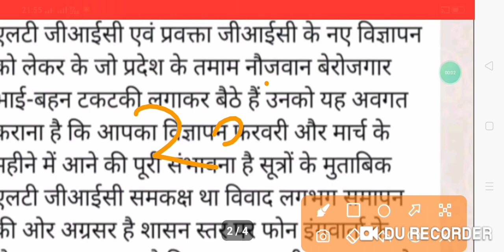LTGRADE TEACHERS BHARTI NEWS|WAITINGLIST-18|LTGRADENEWBHARTI|SUPER TET-23|CONSTABLE BHARTI|19/12/22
ABOUT VIEDO 👉👉👉👉👉👉👉👉
✔️LTGRADE TEACHERS BHARTI NEWS
✔️WAITING LIST-18
✔️LTGRADE NEW BHARTI
✔️SUPER TET-23
✔️CONSTABLE BHARTI
✔️GIC LECTURER
✔️KVS
✔️NVS
✔️DSSSB